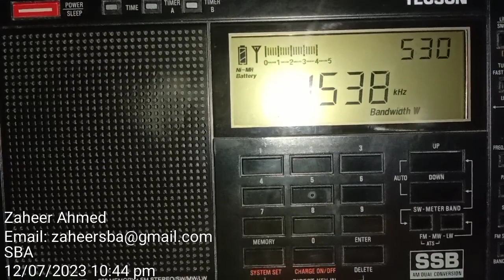MW 1539 khz Kadak FM Abu Dhabi on MW Receiver Sony ICF-SW 7600 Antenna Built-in